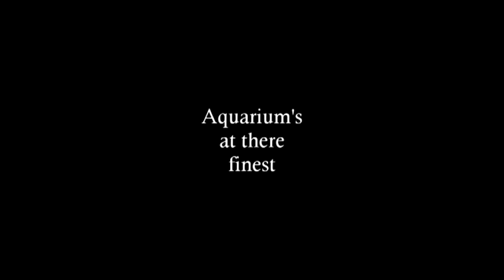400 Gallon Saltwater Aquarium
Just a quick clip of this new aquarium we started servicing. I hope you enjoy!